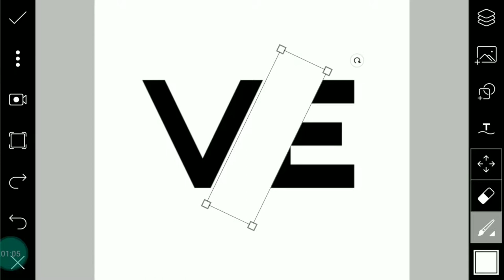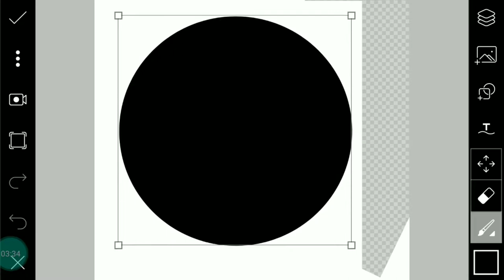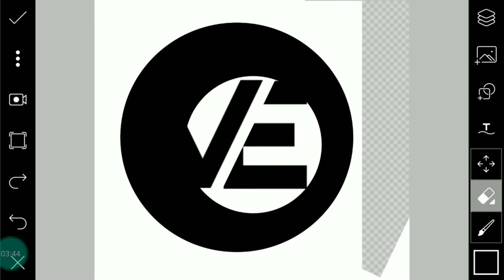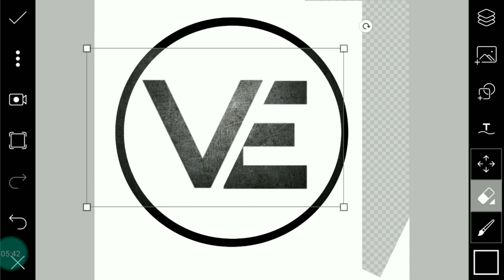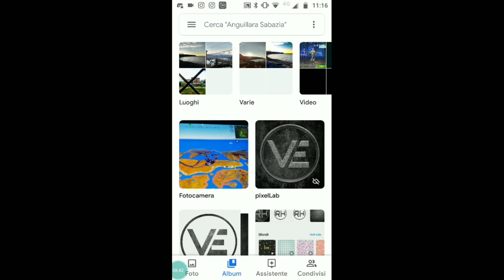Come creare un logo professionale per YouTube su Android!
In questo video tutorial vi spiego cosa bisogna fare, per creare un logo su Android.